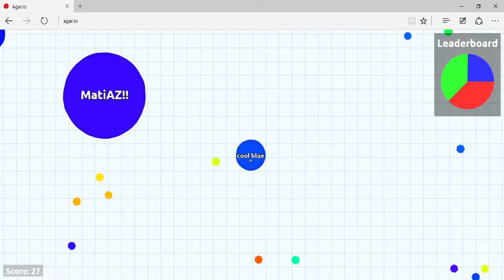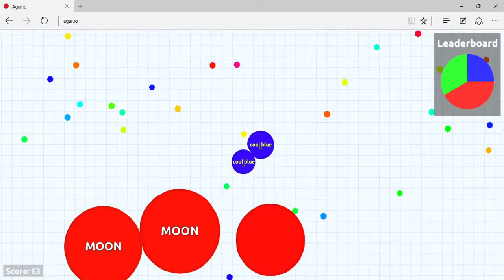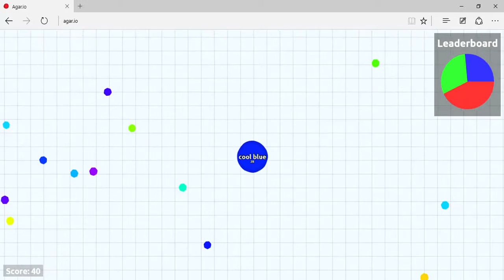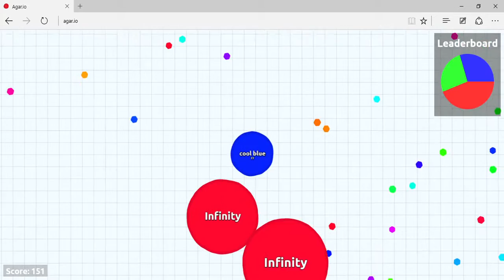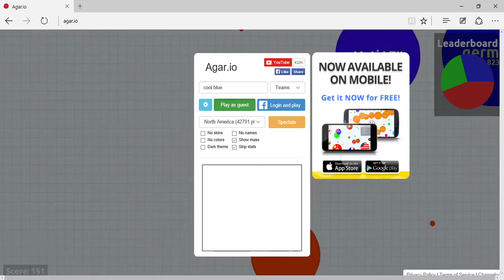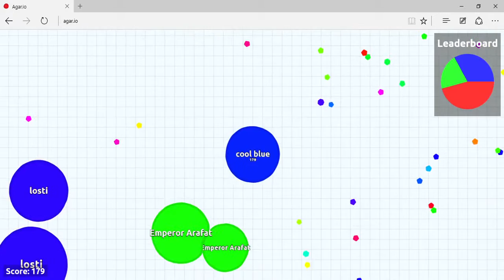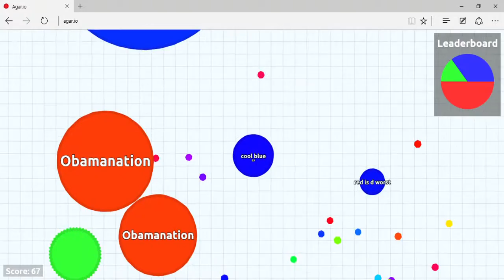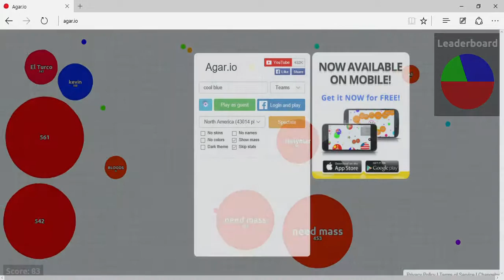Agario Teams Gameplay!